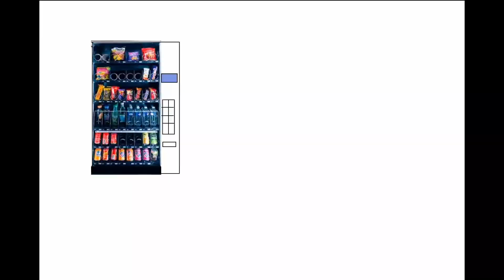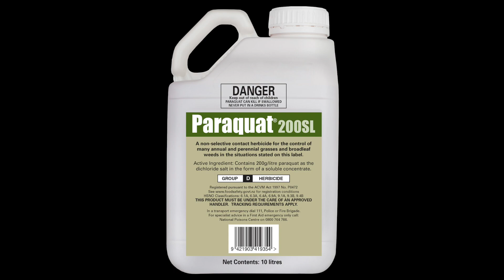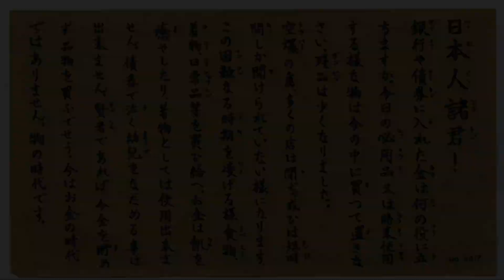Vending Machine Murderer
Hey guys, today's video is on the mysterious poisoning of beverages in Japan in 1985.